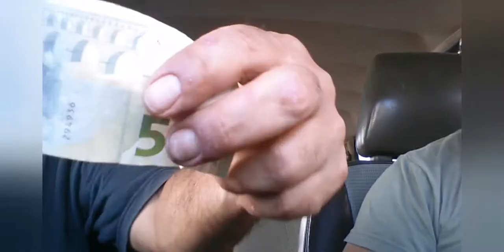MONT BLANC ΚΑΙ ΤΑ ΠΕΝΤΑΚΌΣΙΑ Ο ΧΡΙΣΤΌΣ ΕΚΑΤΟΜΜΎΡΙΟΥΧΟΣ